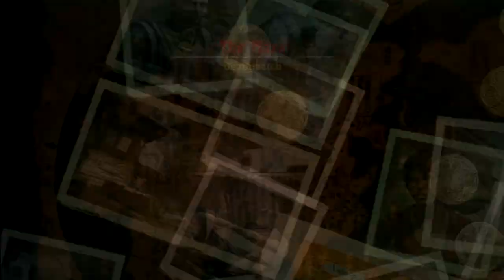Uncharted 2. 2011 Gameplay. Player - AjencenariaN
Date: 6/19/2011
Planet: Earth
Time: 10:50 PM
Map: The Plaza
Let's see what happened lol These are videos that I had captured before the servers went down. I hope you enjoy this trip down memory lane.